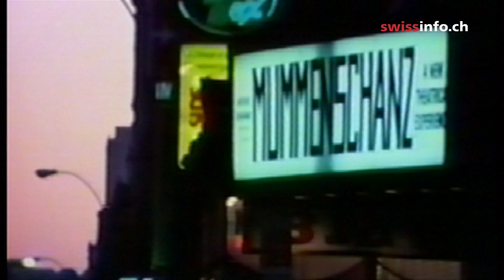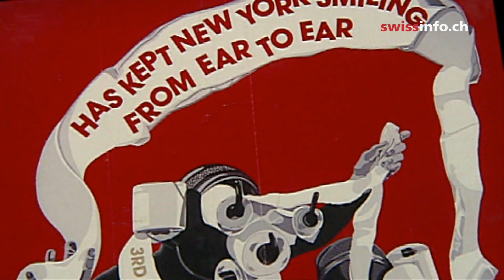40 years of Mummenschanz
Mummenschanz are known all over the world. Their legendary shows bring simple materials to life, such as cardboard sheets , tubes and fabrics, turning them into human-like characters. Now the Swiss pantomime troupe are working on their next tour in 2012 to celebrate their 40th anniversary. (SF/swissinfo)